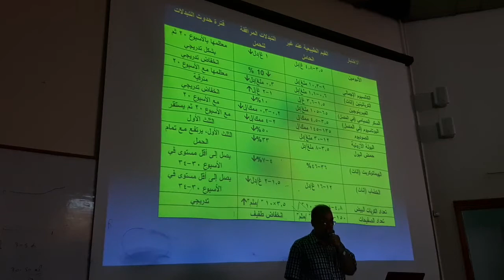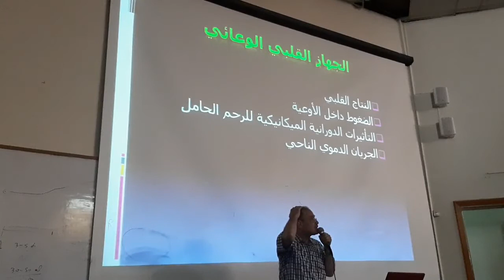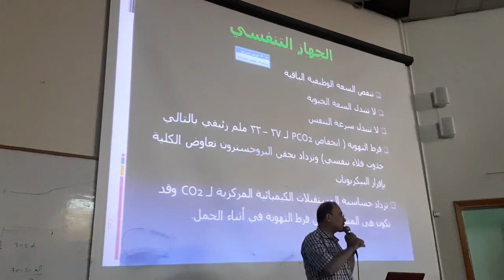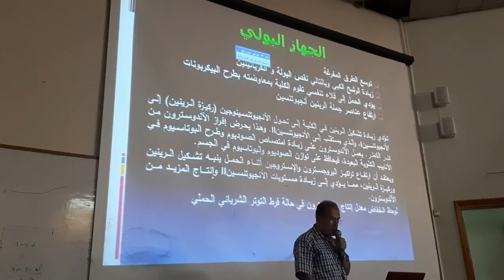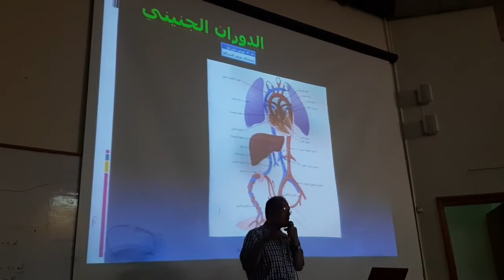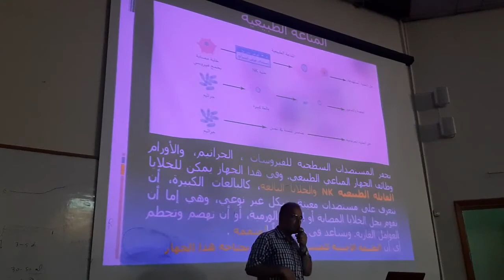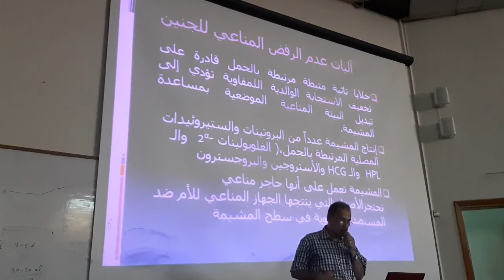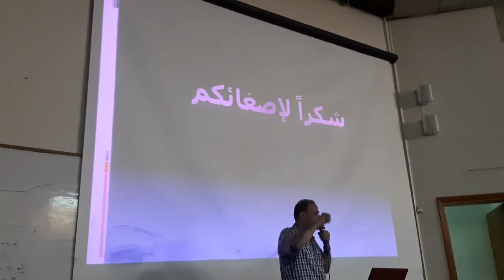طب التوليد | الفيزيولوجيا الوالدية والتكيف المناعي خلال الحمل د.محمود سبسوب